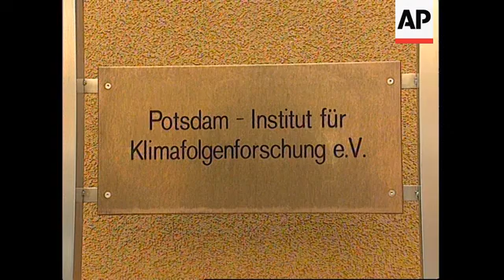Various - Evidence That Global Warming Is Man-Made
(27 Mar 1995) Despite assertions at the 1992 Rio de Janeiro Earth Summit that new environmental protection measures will not be agreed in this year's U.N. climate conference opening in Berlin on  Tuesday (28/3), politicians insist this conference will not be a waste of time. If it sets a course for international agreement by 1997, they say, it will be worthwhile.  Evidence that global warming is man-made is so strong that further production of "global warming" gases like carbon dioxide, methane and nitrous oxide must be restricted. Their position is bolstered by forecasts from the British Hydraulics Research Centre -- where models show the impact of environmental change -- the Natural Environment Research centre, near Oxford, and from the super-computers of the Institute for Climate Impacts in Hamburg and Potsdam.

SHOWS:

(FILE)
0.00  ANTARCTIC: ice slab breaking away
0.09  ZIMBABWE: dead water-buffalo, zebra, hippopotamus in drought
0.17  USA, MISSISSIPPI: clouds, traffic in driving rain, fields in
      flood
0.28  BRAZIL: industries spewing CO2 gases into sky

0.33  UK: Hydraulics Research, Wallingford: Dr Alan Brampton,
coastal scientist,sot: "Things are already on the slide, as it
were. Things havwe been going downhill for the last 20, more years
-- and they're set to continue."

(FILE 1992)

0.43  BRAZIL: Statue of Christ, Redeemer, Rio de Janeiro
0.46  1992 Global Forum sign
0.49  dais officials
0.54  Brazilian president Collor de Mello signing document at
Global Forum

(MARCH 14,1995)

1.00  UK: Wallingford Hydraulics Research campus exterior
1.06  Coast model
1.14  Scientist manoeuvring meters
1.18  Water-flow
1.21  Detail from river basin model
1.24  Views river-basin model
1.35  wind vane
1.38  Natural Environment Research Council spokesman Max Beran
sot: "I think we should take sensible precautions early."
Reporter (off camera) question: "What will happen if we don't?"
Beran: "Well, the concerns are that water supplies will be put at
risk, food security will be reduced, and eco-systems may be
changed."

1.56  Exterior Potsdam Institute for Climatic Impacts
2.02  Workshop on Climate change in Maghreb countries
2.31  Super-computer and operators working on climate change data
2.50  Berlin Conference Centre where Climate Change conference is
      being held
2.59  Head of Potsdam Institute for Climatic Impacts, Professor
      Hans-Joachim Schellnhuber sot: "Once people have started to make
      commitments, even in a very vague way: if they have some paper
      signed, and you bring together people periodically, then if you
      have enough pressure by the public -- and the media of course -- I
      think politicians have to do something."
3.20  Schellnhuber with reporter

3.27  ENDS